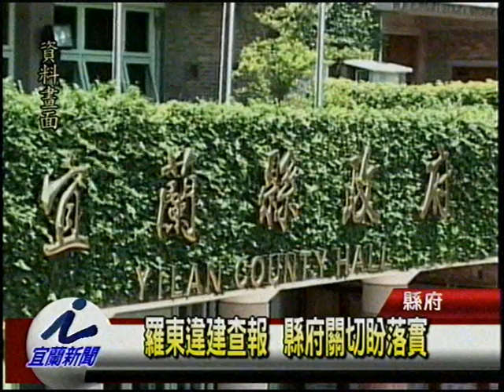羅東違建查報 縣府關切盼落實